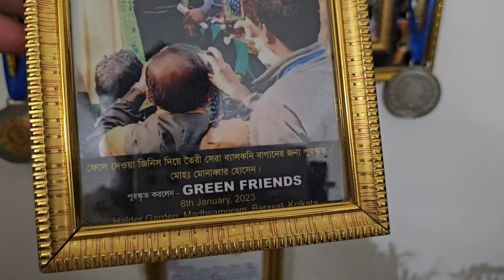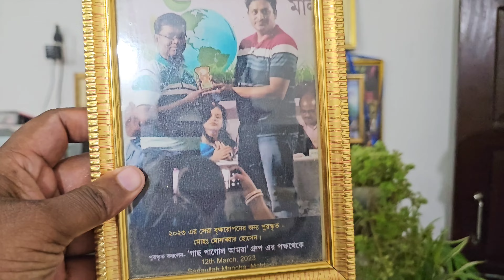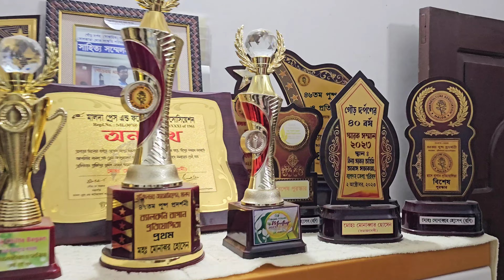আর ফেলতে হবে না বাড়ির কোন জিনিস সবকিছু কাজে লাগবে ছাদ বাগানে / Beautiful Rooftop Garden /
ইউটিউব চ্যানেল রেগুলার একটি করে ভিডিও ছাড়া হয় দুপুর একটা সময়, গাছপালা সংক্রান্ত আলোচনা করা হয় প্রত্যেকের ছাদবাগান ও নার্সারি ভিজিট তুলে ধরা হয় এই চ্যানেলের মাধ্যমে। ছাদে বাগান করার জন্য ও কে কিভাবে ছাদে বাগান করছে বেশি করে ভিডিও আপলোড করা হয়। অবশ্যই আপনার ছাদে বাগান থাকলে কিংবা আপনার বন্ধুর ছাদেও বাগান থাকলে এই চ্যানেলটিকে সকলের কাছে শেয়ার।
 প্রত্যেকটা বাড়ির ছেলে দেওয়া জিনিস নিয়ে তৈরি করা হয়েছে এই ছাদ বাগান।
 আপনারাও চাইলে কোন জিনিস না ফেলে ঠিক এইভাবে নিজের বাগান সাজিয়ে তুলতে পারবেন।
 সম্পূর্ণ ভিডিওটি দেখুন আইডিয়া আসবে প্রত্যেকটা অংশ থেকে।